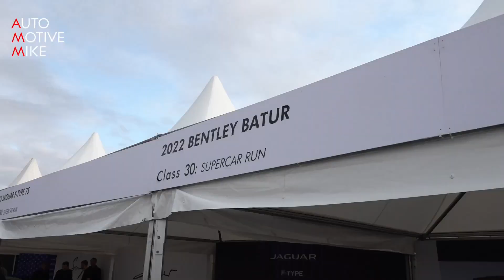1 of 18 $2.0 Million BENTLEY BATUR BY MULLINER - Goodwood 2023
Limited to a production run of just 18 cars, the Batur is the latest coachbuilt vehicle to be created by Mulliner. While the roofless Bacalar features a barchetta-style body, offering an elemental, open-air driving experience, the Batur is a sleek hard-top coupé, characterised by a new, minimalist design language that will define the Bentley style in the forthcoming electric car era.

The incredible performance of the Batur, however, is driven by much more than its rapier-like silhouette. Beneath its gleaming bonnet lies the most powerful expression ever of the 6.0 litre, twin-turbocharged Bentley W12 engine. As the age of the petrol-powered grand tourer nears its conclusion, the Batur stands as an incredible celebration of this iconic powertrain.

Like every coachbuilt car Mulliner creates, the Batur offers a level of luxury that only Mulliner can achieve, thanks to a veritable showcase of cutting-edge techniques and materials. In short, the Batur is more than just a car. It is a thrilling vision of Bentley’s future.